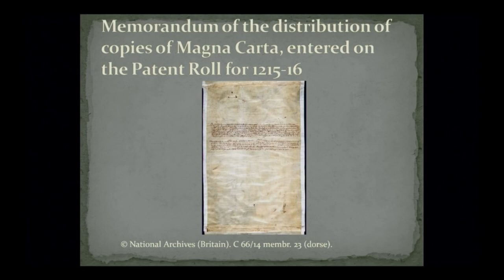Magna Carta with Professor Paxton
Magna Carta Libertatum (Medieval Latin for "Great Charter of Freedoms"), commonly called Magna Carta (also Magna Charta; "Great Charter"),is a charter of rights agreed to by King John of England at Runnymede, near Windsor, on 15 June 1215.